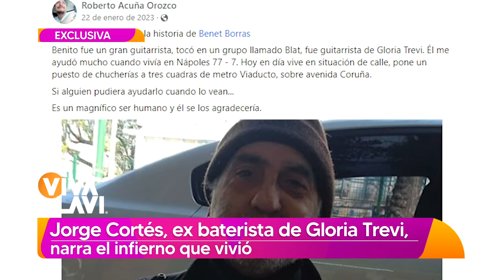Ex baterista de Gloria Trevi narra 'infierno' en el clan Trevi Andrade | Vivalavi